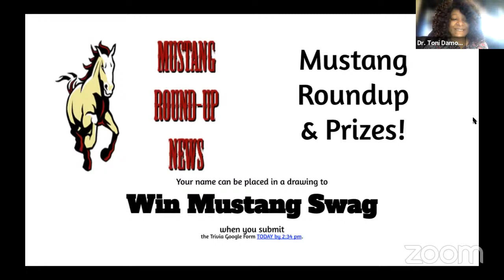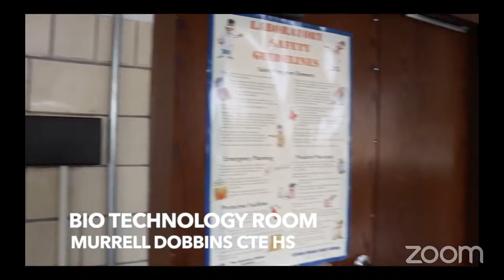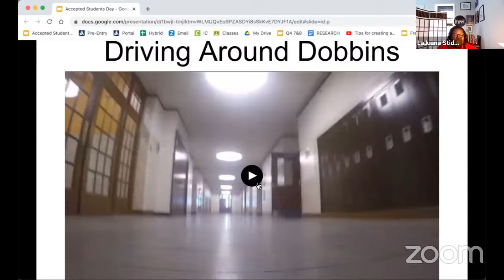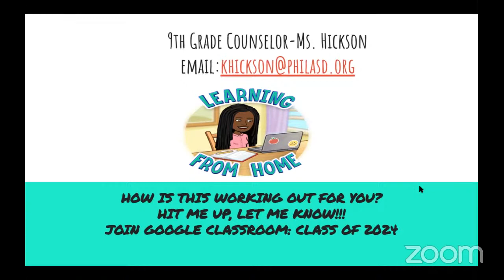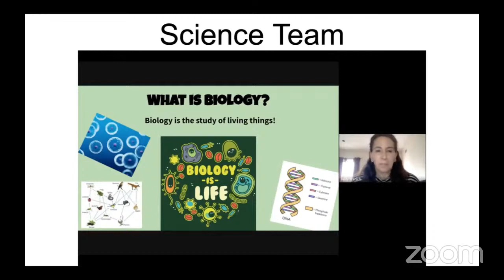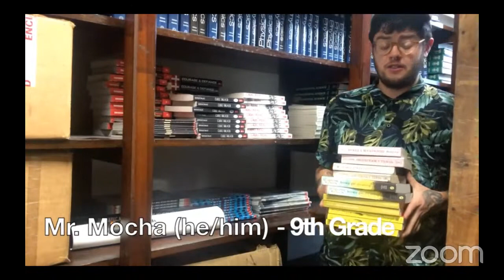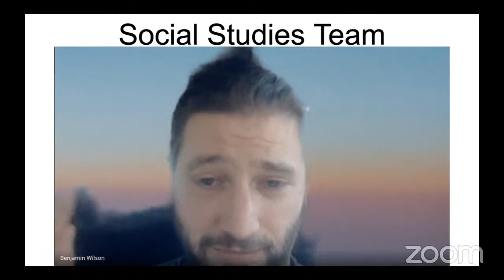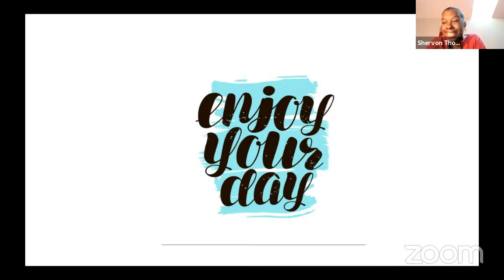Dobbins Accepted Students Day 2021